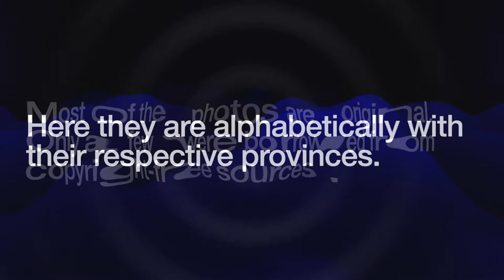Canadian Cities That I Have Visited, So Far (as of October 20, 2022)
These are the cities that I have visited in Canada as of October 20, 2022. Enjoy the sights!